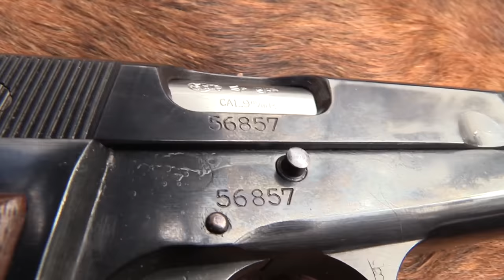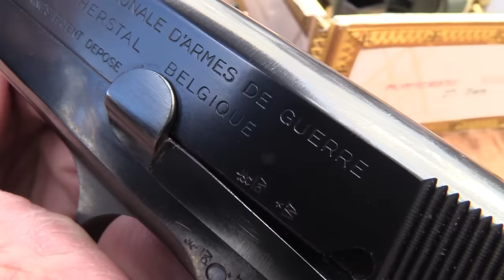FN Browning High Power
Shooting and discussing an early FN Browning High Power.  Yes, they were called the "High Power" back when this one was made.